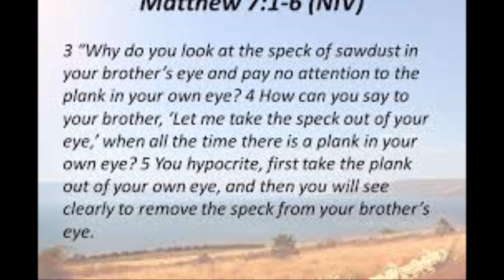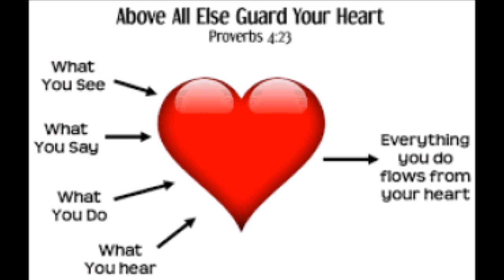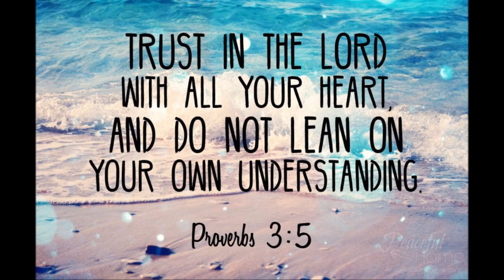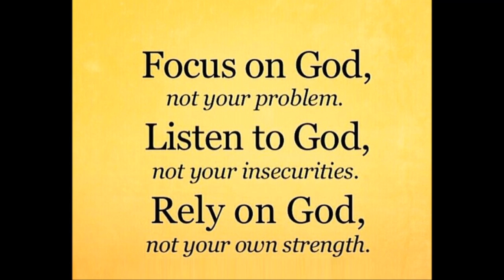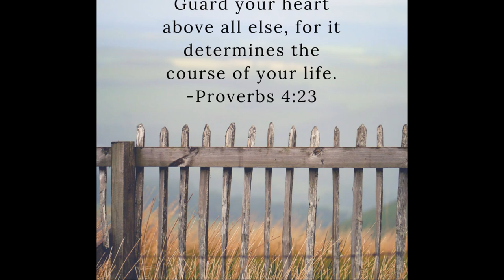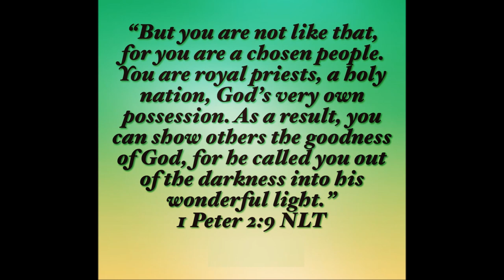Do Not Judge - In A Nutshell - Bro. Prithvi Raj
In Mt 7:1, we read as, “Do not judge or you will be judged”. When Jesus said, do not judge, what did He mean? – Was He forbidding one from making moral evaluations? Did He suggest that we should keep our mouth shut when we notice immoral and wicked practices in our midst? Certainly not!

This verse is one of the most popular bible verses of our day. We use this verse in an attempt to silence our critics. If we read verses 15 and 16 of the same chapter, we notice that Jesus was commanding His followers to know people by their fruit and for knowing their fruit, some sort of judgment is necessary. Jesus does not oppose offering correction, but forbid providing correction with a wrong motive. In John 7:24, Jesus says, “Stop judging by mere appearances, but instead judge correctly”. Here, Jesus seems to be highlighting that we have to make judgments in the right sense and should not indulge in criticizing others in censorious manner. By telling, “do not judge”, Jesus does not suspend our critical powers. We are equipped to discern right from wrong and righteousness from wickedness. In Isaiah 5:20, we read as, “Woe to those who call evil, good and good, evil, who put darkness for light and light for darkness, who put bitter for sweet and sweet for bitter”

When the Bible says “Don’t judge or you too will be judged” it’s talking about condemnation. Jesus does not want us to take the function of judge, dispensing judgement upon others. Jesus is speaking against being judgmental, that is, judging the motives of others, that is truly known only by God. We would be able to judge the fruit of a man, but we can rarely judge their motives with accuracy.

We should stay away from judging superficially. Passing judgment superficially on someone based only on appearances is sinful and wrong. It is foolish to jump to conclusions with incomplete information and without knowing the facts.

We should avoid judging hypocritically. Most of our judgment in regard to others is wrong, not because we judge according to a standard, but because we are hypocritical in the application of that standard, ignoring such standard in our own life. We judge others by one standard and ourselves by another standard, being more generous to ourselves than others.

To be the salt and light of the earth, we have to make sound moral judgments. Evil teachers and evil men must be exposed and purged out of the body of the Christ. In  1 Tim 5:20, we read that the sinning ones need to be reproved publically, so that the others may take warning. We are to gently confront erring brothers or sisters in Christ. But we are not to display a critical fault-finding nature or being negative with judgmental attitudes. We should stay away from critical judging, eager to find faults. As believers, we have to make Spirit-led right judgments, but not in an unloving & unkind manner.

The judgment is one of the noblest faculties of our moral life. We need to examine the spirit out of which our judgement on others, spring out. We must judge ourselves before judging others and we should not make our word a law to everybody. Everyone has untold stories of pain and sadness that make them live a little differently than we do. Let us try to understand others before coming to conclusions. May God enable us to judge rightly and not to get indulged in passing judgments in a censorious manner.

By
Missions Coordinator
Saying Yes Jesus:
1. Acknowledge that you (along with all people) have sinned and fallen short of God’s standards.
2. Personally believe that Jesus Christ, who was God in human flesh, died for your sins on the cross and rose again. 1 Corinthians 15: 3 – 4